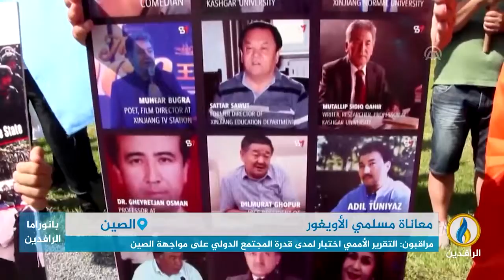تقرير | مكتب الأمم المتحدة لحقوق الإنسان يصدر تقريرًا بشأن الانتهاكات الصينية ضد مسلمي الإيغور